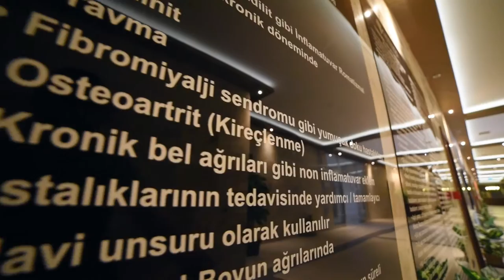Ankara'nın Jeotermal Potansiyeli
Ankara Valiliği İl Kültür ve Turizm Müdürlüğü ve Ankara Kalkınma Ajansı tarafından hazırlanmıştır.